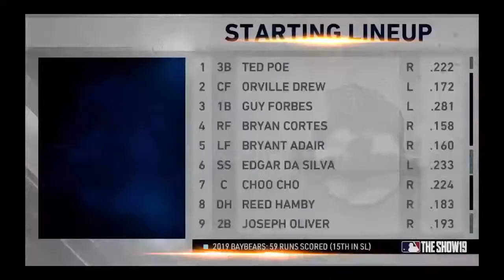Don Barry & The Pensacola Blue Wahoos Vs. Mobile Baybears- Game 3 Series 2